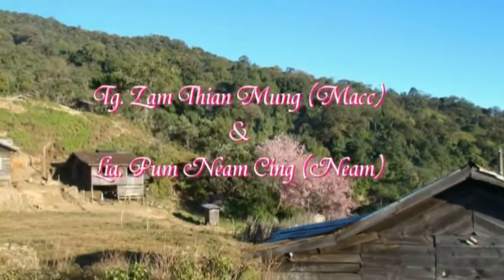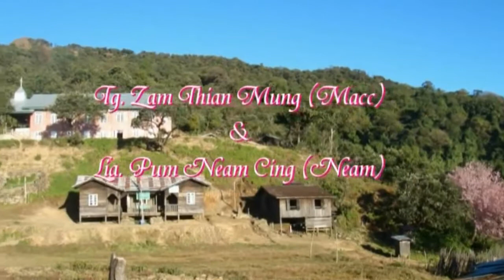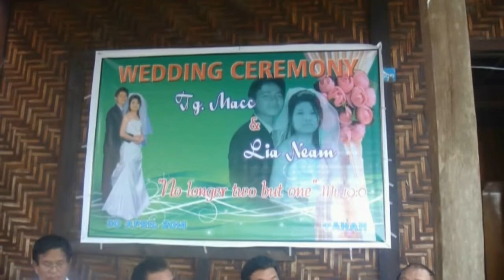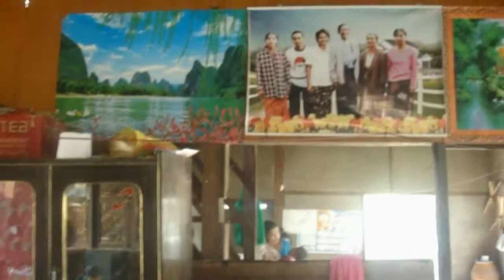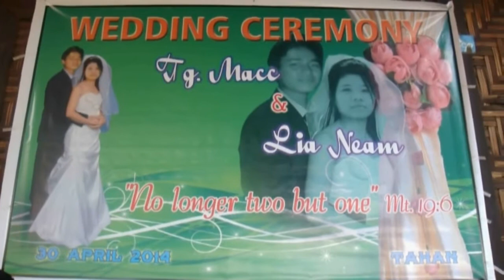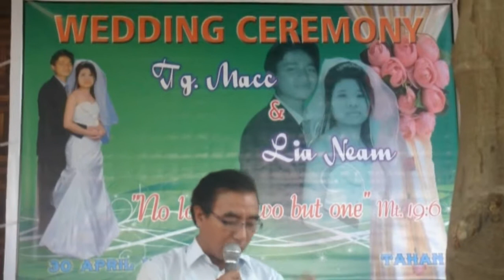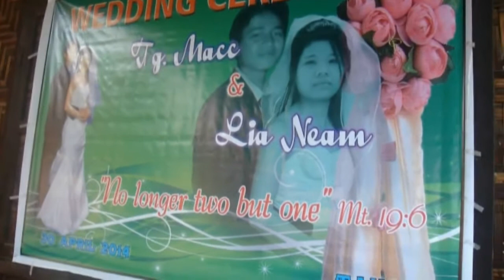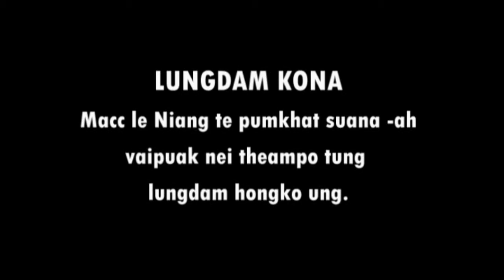Macc & Neam Pumkhat Suana Mopoai